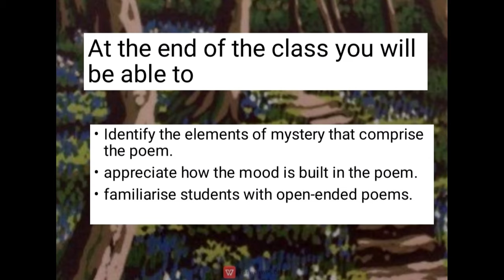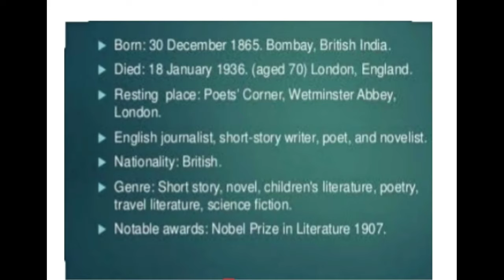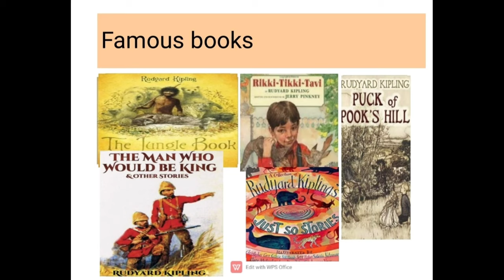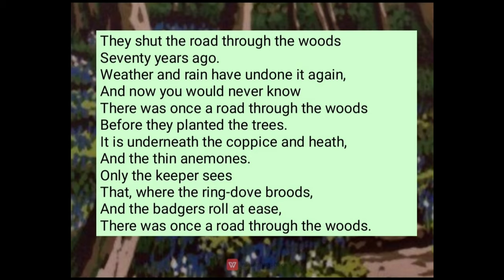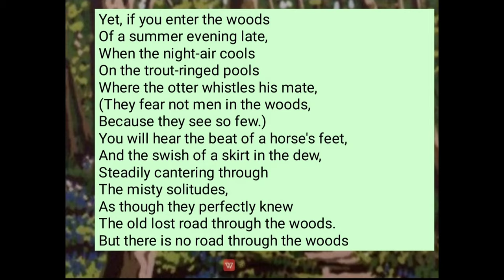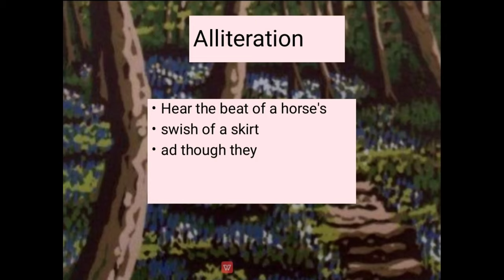The way through the woods by Rudyard Kipling